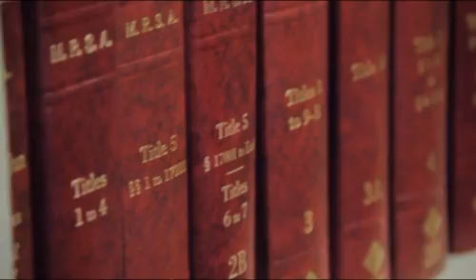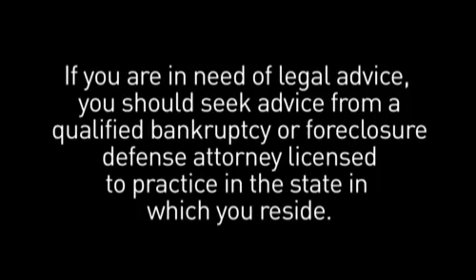Introduction to Foreclosure in Maine by Molleur Law Office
Andrea Bopp Stark, Esq. of Molleur Law Office in Maine explains the fundamentals of foreclosure in Maine. for more information and helpful links. A transcript of this video is available